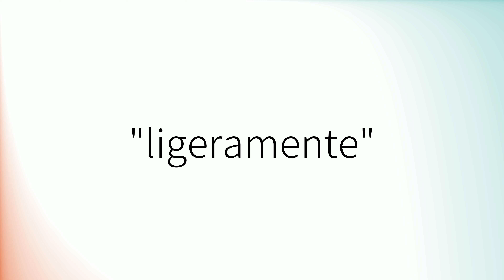Como pronunciar 'Ligeramente' en español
How to pronounce 'Ligeramente' in Spanish.
Comment prononcer 'Ligeramente' en espagnol.
Wie man 'Ligeramente' auf Spanisch ausspricht.
「Ligeramente」のスペイン語の発音の仕方